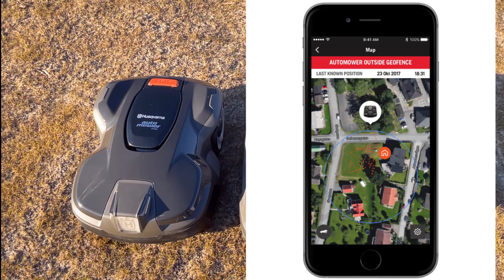NOWOŚĆ ! 415X Automower - robot koszący marki Husqvarna 💪 😊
Już są ! Nowe modele robotów koszących marki Husqvarna.
Dziś słów kilka i pokaz montażu robota koszącego model 415X dedykowanego do terenów o powierzchni 1600m2.
Nowy design, nowe funkcjonalności, nowe możliwości 💪
Czekamy na Wasze komentarze i zapytania !
A po robota 415X z maszyną akumulatorową w GRATISIE zapraszamy tu

Las24.pl Lasogrod Sp. Jawna Autoryzowany
Złoty Diler marki Husqvarna
Zapraszamy do kontaktu
🏠 adres: ul. Słowackiego 157 Radom 26-600